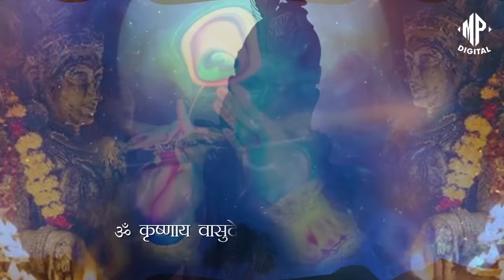Krishnaya Vasudevaya | कृष्णाय वासुदेवाय | Krishna Mantra 108 Times | Vajrang Aphale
MP Digital Presents.

♪ Song - Krishnaya Vasudevaya | कृष्णाय वासुदेवाय
♪  Singer- Vajrang Aphale
♪  Music Director :- @DJ Glory
♪  Lyrics- Traditional
♪  Executive Producer :- Pranav Bhure
♪  Label :- M P Digital

श्रीमद्भागवत महापुराण दशम स्कन्ध (उत्तरार्धम्) ६२९ दिन
त्रिसप्ततितमोऽध्यायः - ७३ (अध्याय 73) – श्लोक १६ से २० तक
श्लोक-
कृष्णाय वासुदेवाय हरये परमात्मने ।
प्रणतक्लेशनाशाय गोविन्दाय नमो नमः ॥ १६॥
अर्थ-
प्रणाम करने वालों के क्लेश का नाश करने वाले श्रीकृष्ण, वासुदेव, हरि, परमात्मा एवं गोविन्द के प्रति हमारा बार-बार नमस्कार है। ॥ १६॥

🎧Amazon Music